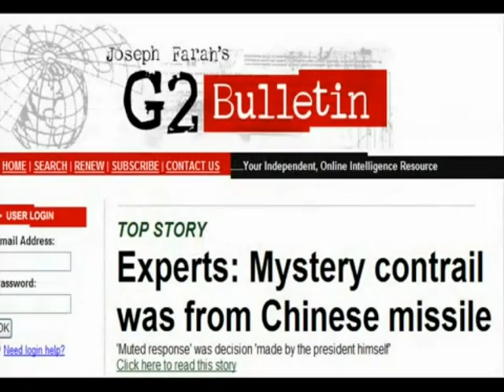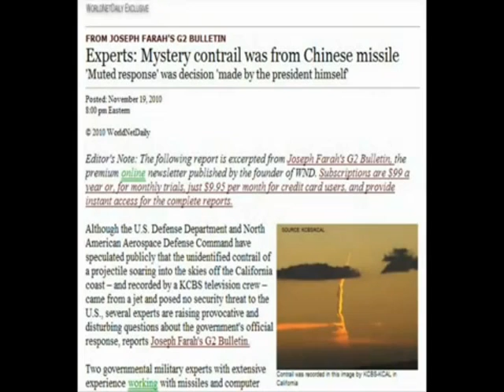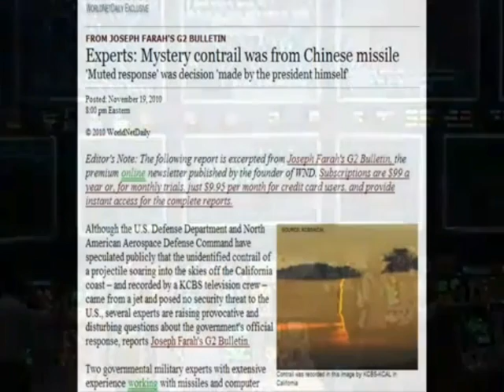10 China Launches Missile Off Coast Of California